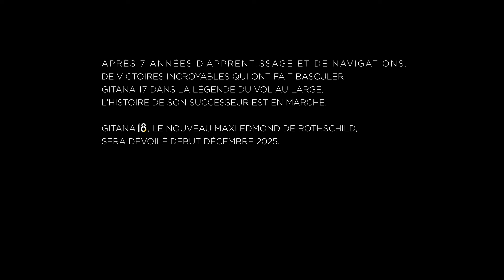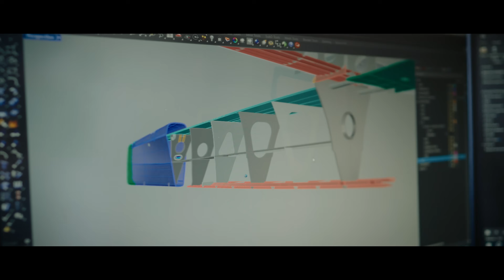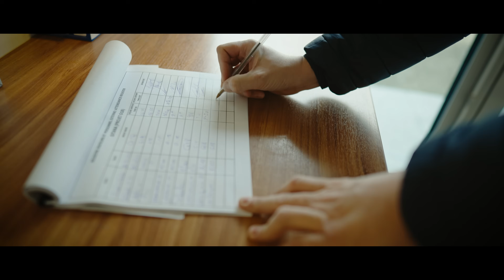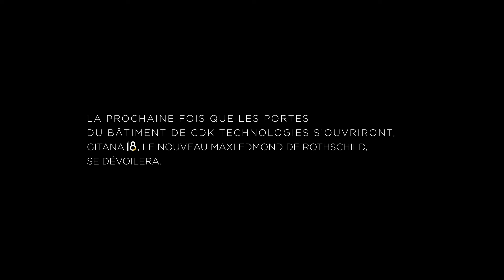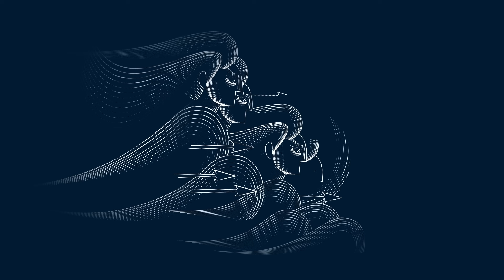G18 NDA - Épisode 6 : Travail d'équipe 🤝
🗂️ NDA : de l’anglais « non-disclosure agreement » ou accord de confidentialité.
Depuis plus de vingt mois, le nouveau Maxi Edmond de Rothschild, Gitana 18, grandit jour après jour dans le plus grand secret, au cœur du chantier CDK Technologies de Lorient.

La date de fin de construction du futur géant approche, et plus la sortie de chantier se précise, plus les membres de l’équipe Gitana prennent leurs quartiers dans les coques de carbone. Les derniers mois de chantier sont en effet marqués par la passation entre les équipes de construction pure de la plateforme composite, celles de CDK Technologies en l’occurrence, et les techniciens et experts de l’écurie aux cinq flèches.

Ce sont eux, chacun dans leur secteur, qui donnent vie au bateau. Cette dernière ligne droite est, comme toujours, particulièrement intense et complexe, mais aussi exaltante, car la phase 1 du projet touche bientôt à sa fin. De la mécanique à l’hydraulique, en passant par tout le déploiement du système électrique de bord et bien sûr l’ajustement de l’ensemble des systèmes périphériques, les hommes et les femmes de l’ombre ne comptent pas leurs heures.

Ce nouvel épisode, qui sera le dernier de la série G18 NDA, vous emmène au cœur du chantier de Gitana 18 et dans les entrailles du monstre de carbone qui s’apprête à voir le jour.

🎬 La série G18 NDA, création Gitana x polaRYSE réalisée par Guillaume Le Corre, pousse chaque mois les portes d’un chantier tenu secret et nous permet de découvrir, pas à pas, la genèse d’un nouveau géant volant.